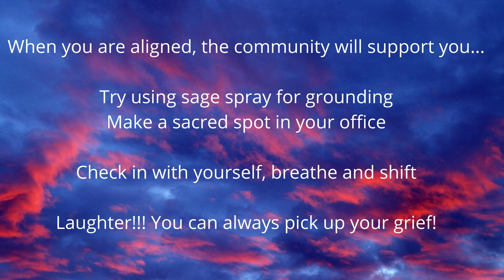Renee Baribeau "Navigating the Winds of Change in Life"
Renee Baribeau is the best selling Hay House author of "Winds of Spirit" a book that teaches people about how to navigate the winds of change in life. In this episode, listeners will learn how to find their bearings in chaotic times through restoring their balance in nature and making decisions and guide their lives based on internal wisdom.

Author of "Winds of Spirit" book